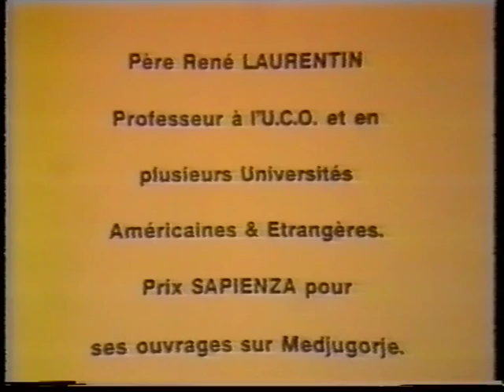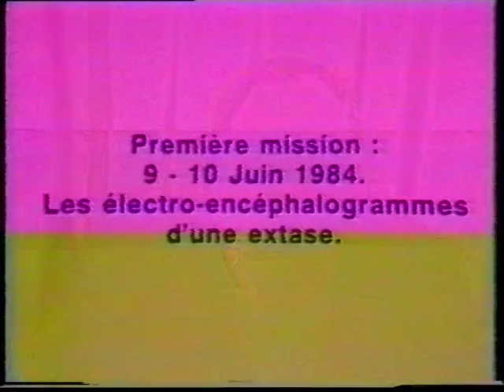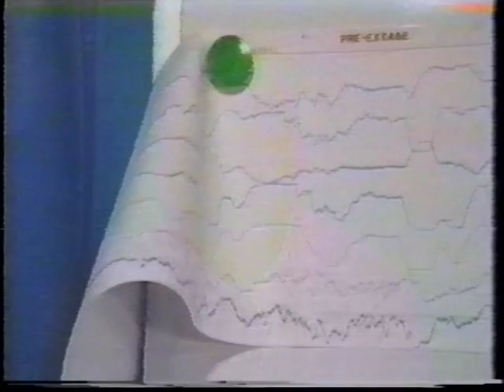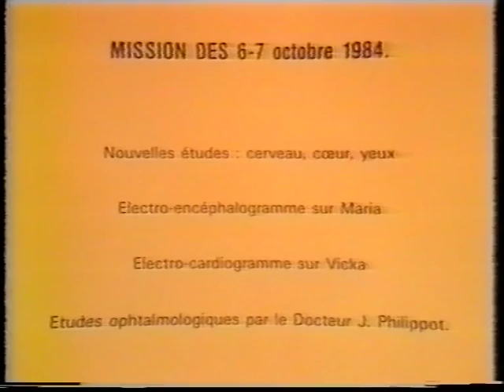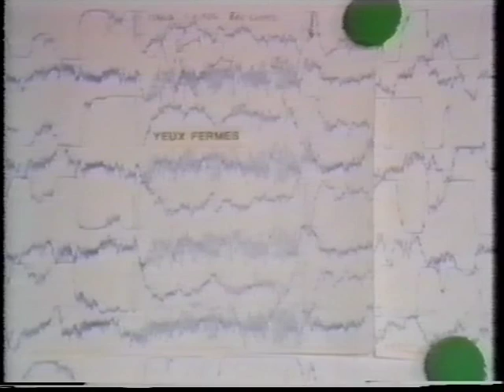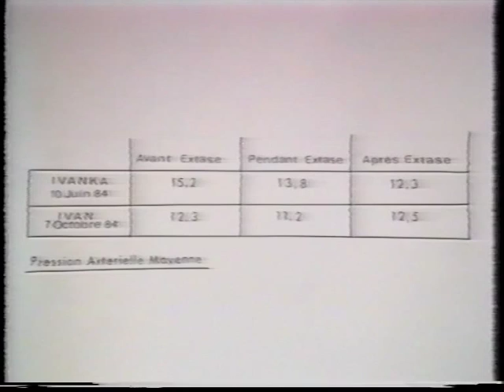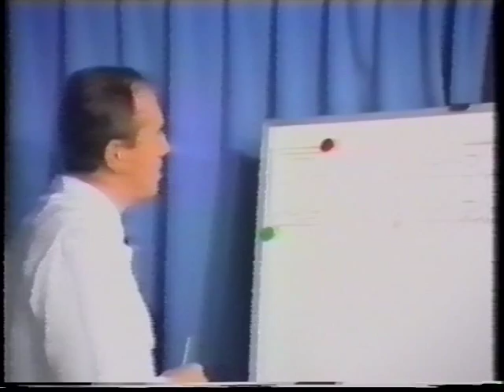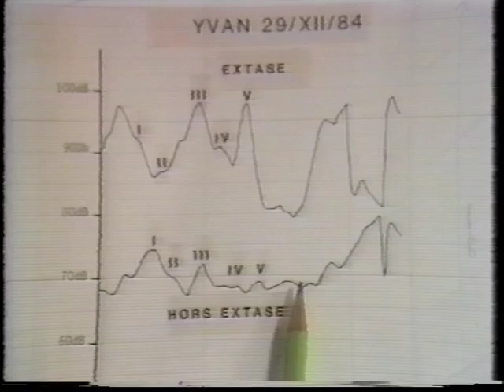Lékařské výzkumy v Medžugorji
Námět: René Laurentin
Překlad a komentář: P. Ladislav Vik SDB
Střih a zvuková režie: Miroslav Oberraiter
Film byl vyroben ve spolupráci s občanským sdružením Medžugorje.
Francie 1984